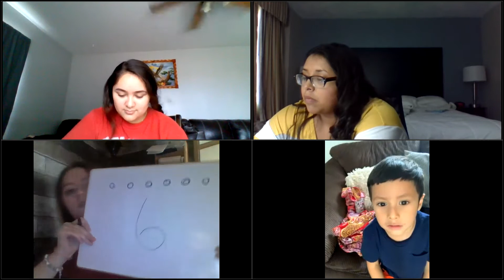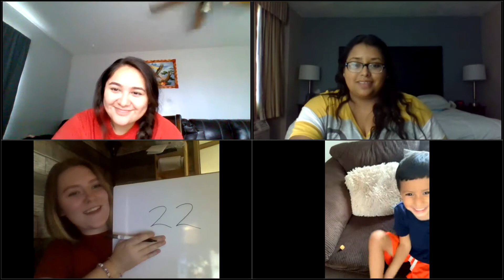Preschool 1 Circle Time 08/27/20